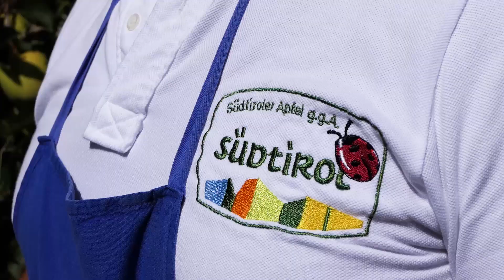Apfelgärten von Riffian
Martin, der Bruder von Gerline vom Hotel Zirmerhof ist Apfelbauer und führt uns durch seine persönliche Schatzkammer, seinen Apfelgarten.